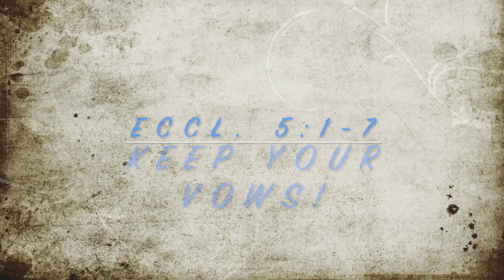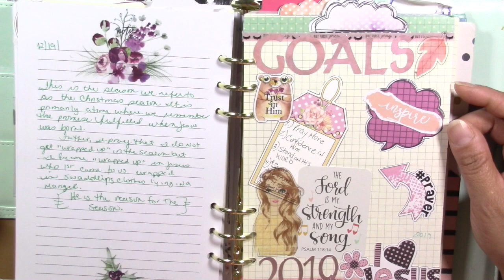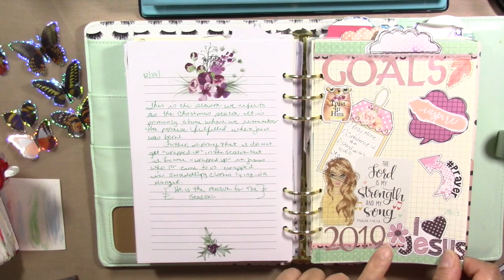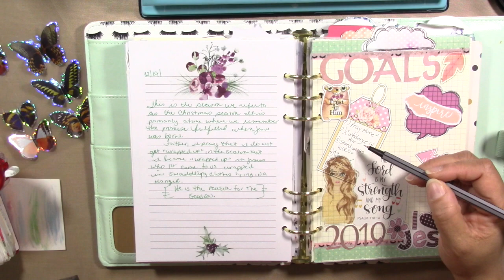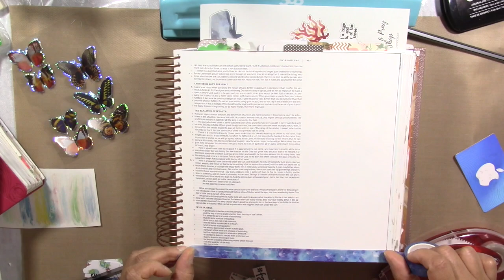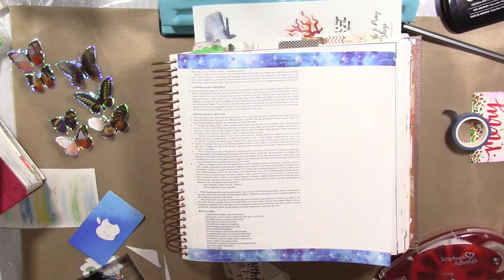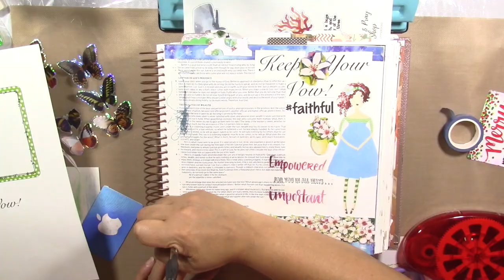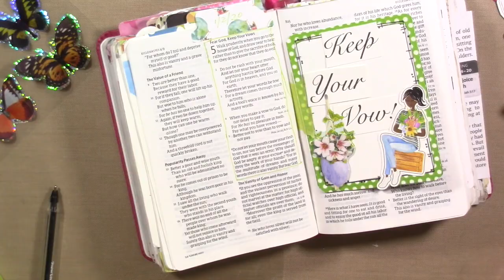Keep Your Vows Eccl 5:1-7, Illustrative Faith Bible & Mini Garden Bible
This video is about Keep Your Vows Eccl 5:1-7.  This is my personal conviction. I choose to set small achievable goals and ask the Lord to help me.